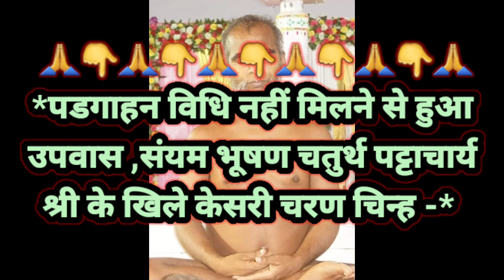पडगाहन विधि नहीं मिलने से हुआ उपवास : संयम भूषण चतुर्थ पट्टाचार्य श्री के खिले केसरी चरण चिन्ह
राजस्थान की राजधानी जयपुर में वर्षायोगरत *तपस्वी सम्राट के बेमिसाल नंदन राष्ट्र गौरव चतुर्थ पट्टाचार्य श्री सुनील सागर जी यतिराज* आज दिनांक 14 अक्टूबर को भट्टारक जी की नसिया में आहार चर्या हेतु निकले तो लगभग सभी चौकों तक तीन -चार भ्रमण में भी संकल्प विधि नहीं मिली,जिस पर आचार्य श्री मंदिर की तरफ जाने लगे लेकिन श्रावको के अत्यंत अनुरोध पर उन्होंने सम्पूर्ण चौकों तक एक बार और भ्रमण किया फिर भी विधि नहीं मिली। जिस वजह से *आचार्य श्री का आज उपवास हुआ* और पूज्य गुरुदेव अत्यंत शांत,सहज रूप से अपने ध्यान सामयिक क्रिया में अग्रसर हो गए।

दोपहर की सामयिक के पश्चात आचार्य श्री जब अपने कक्ष से निकले तो जहां जहां उनके चरण पड़े वहा *स्वतः केसरी चरण चिन्ह खिल उठे।*

*दिगंबर जैन तपस्वी संतो की ऐसी पवित्र साधना को देखकर समूचा जयपुर नत मस्तक है।*

*🖋️शब्द सुमन -शाह मधोक जैन चितरी🖋️*
*नमनकर्ता -श्री सुनील सागर युवा संघ भारत*
jiyo aur jine do
jabalpur
drongiri
santhan sagar
praman sagar
rahli patnaganj
kundalpur
gunaytan
जैन समाचार
विद्यासागर
सम्मेद शिखर
जैनन्यूज़
parasnath
jainnews
jaindharm
jaijinendra
jains
spreadjainism
india
jainism
jain
shikherji
acharya
channel mahalaxmi
nitin jain
jinvani channel